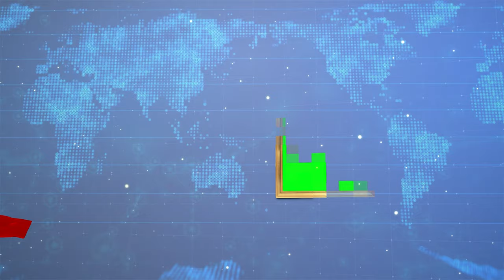Special World Promo - Slideshow - Presentation Green Screen Template | FREE TO USE | iforEdits